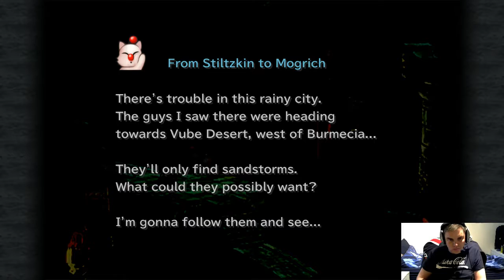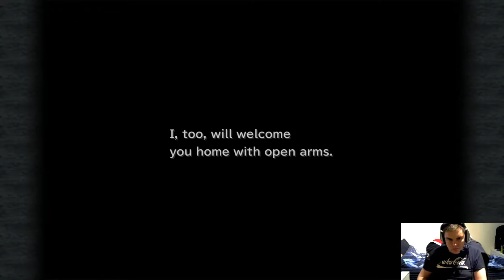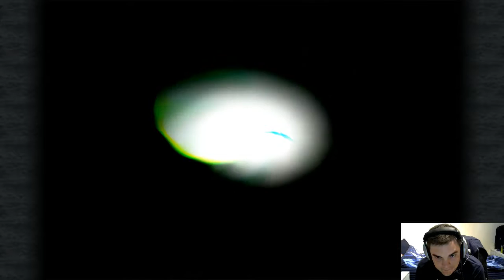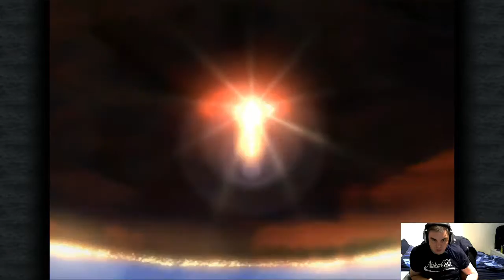Tribal Plays - Final Fantasy IX - Part 8